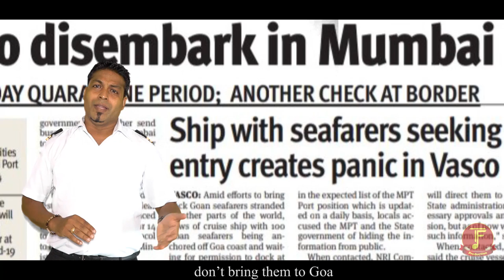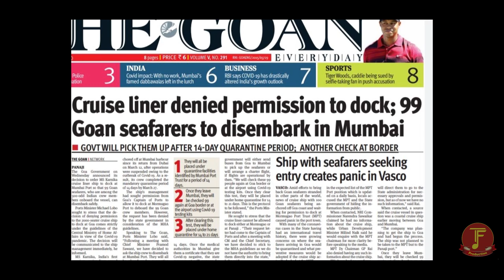Goan new konkani song || "Tarvotti" The Unsung Heroes || by Franky Paroda || New Konkani Song 2021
This song is based on the life experiences of seafarers at sea. Working on the ship is not an easy task. Apart from shouldering job responsibilities  seafarers have to face lots of hardships at sea like pirate attack, delayed medical treatment, crew change issues specially during pandemic and so on. I dedicate this song to all the seafarers the 'UNSUNG HEREOS'.
A Konkani song with English subtitles.
Singer: Franky Paroda.
Lyrics: Franky Paroda.
Videography and Editing: Johnson Fernandes.
Directed by: Trudy Luis.
It's  Trulyfrank Production Video

f you like my work then please